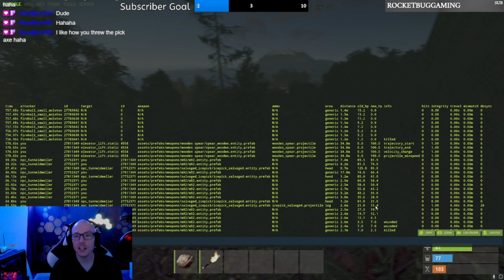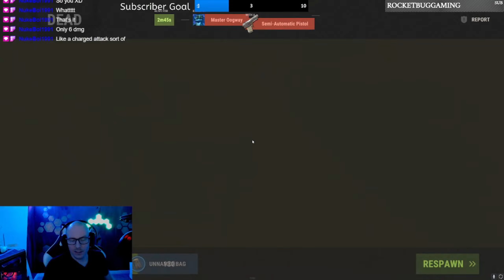Junkyard King Episode 2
Hey guys, we're back with episode 2 of The Junkyard King series.
Huge thanks to everyone who's been supporting me on my recent arrival into streaming and Youtube.
Special thanks to my friends Cole (BigBird/Voldasnort), Joey (NukeBoi), Lauchlan (ChopDart) and especially my wife Hannah, without them I wouldn't have the motivation to push forward, so thank you guys!
Now let's get into it!